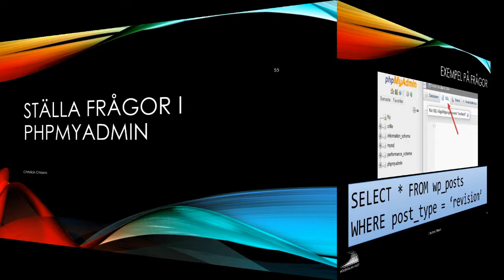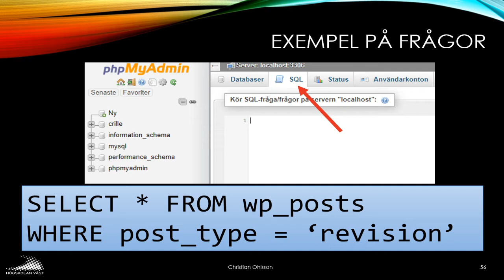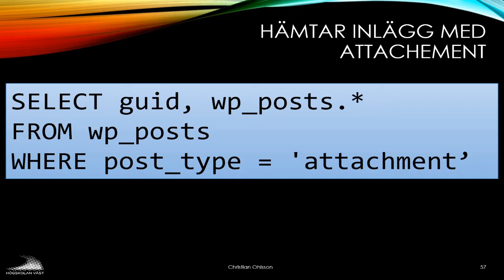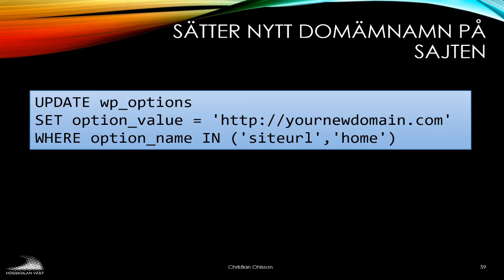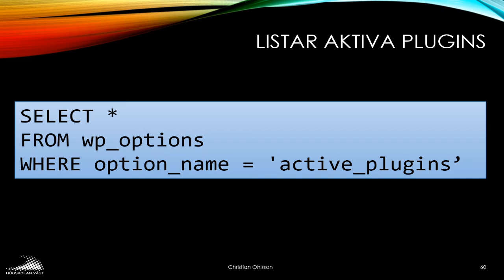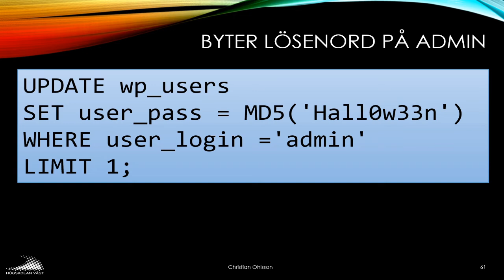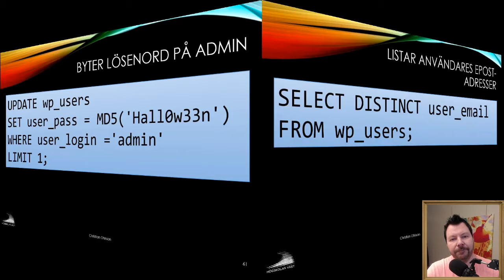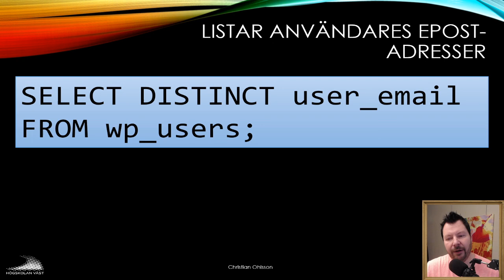CMS200 2019 02 9 Ställa frågor i phpMyAdmin